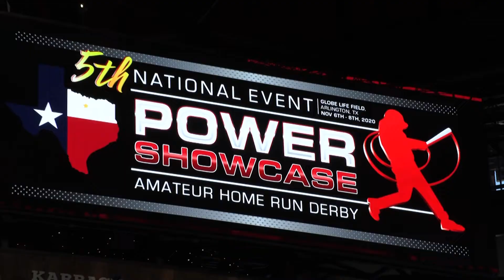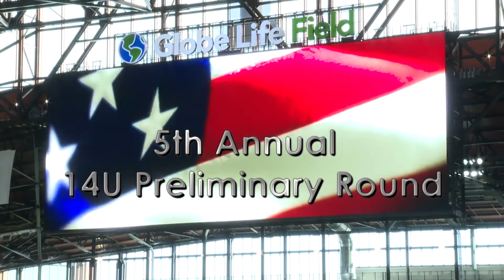Top New York Prospect - 14U Anthony Altobelli - 5th National POWER SHOWCASE - Globe Life Field 2020.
RESULTS:
Offensive Game MVP
Home Runs - 2
Longest Distance - 409ft
HitTrax Top Exit Velocity - 97.2MPH